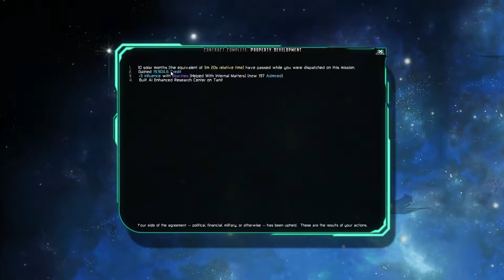The Last Federation - Episode 20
Well, we have the money.  Perhaps we should use it to build an outpost? But which kind of outpost? That's a good question...